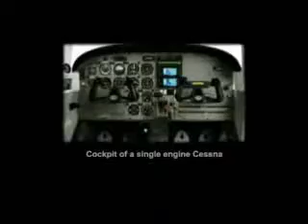Pilot who flew flight 93 and 175